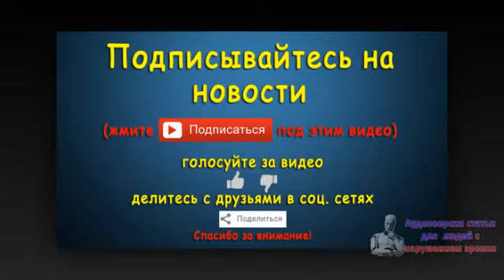Тягнибок: члена "Свободы" подозревают в причастности к событиям у Рады. Новости 4 сен 05:51